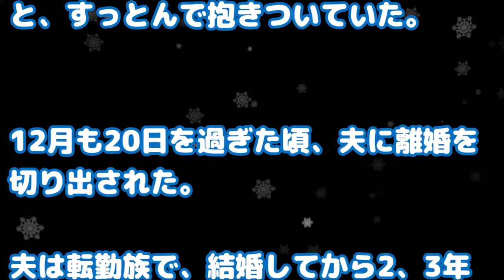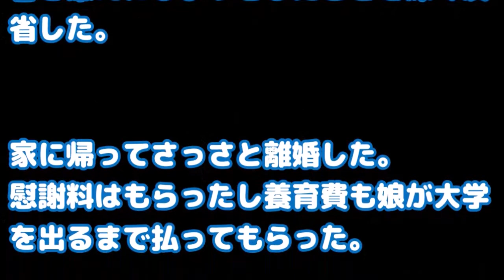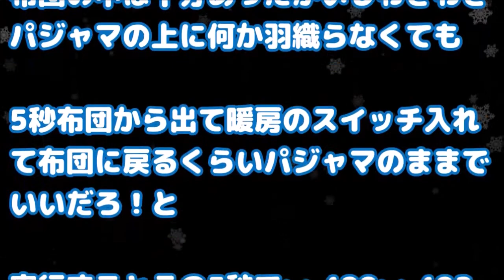【修羅場】旦那が不倫相手を連れてきて離婚して欲しいと言い出した→私「年内にﾀﾋのう・・・娘も夫に渡すくらいなら一緒に・・・場所は、一面真っ白な雪の中・・・」→結果ｗｗｗ